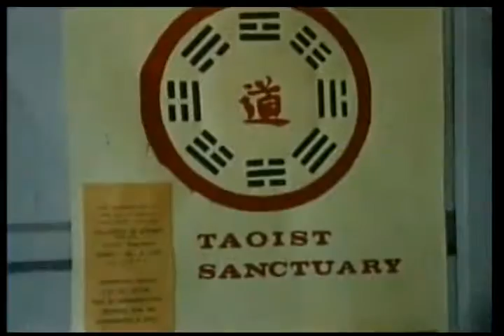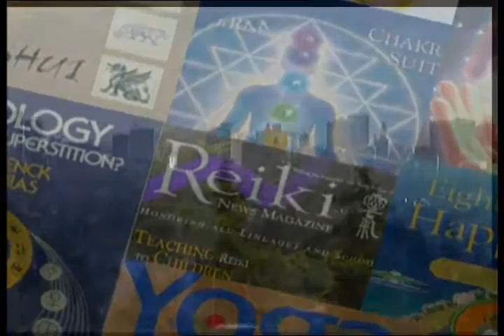New Age hareketinin doğuşu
"Modern çağda batıl bir din: New Age" belgeselinden